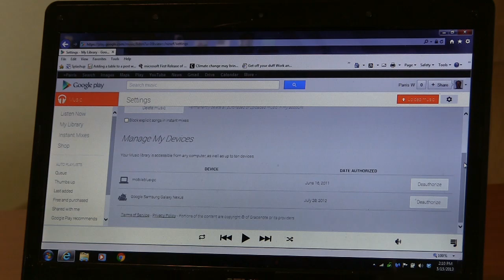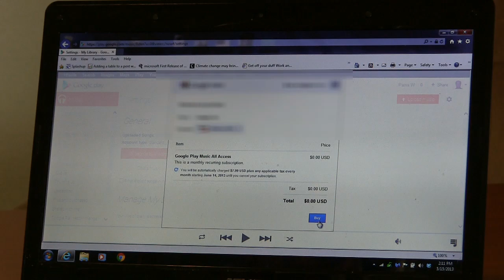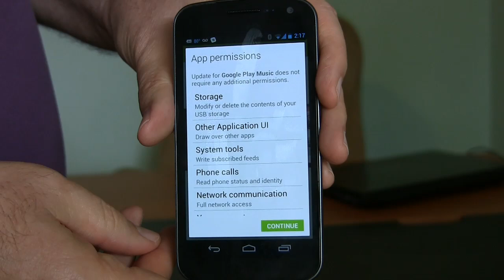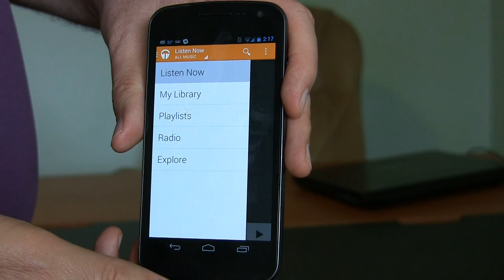Google All Access Music- how it works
Google's newly announced subscribtion music service- All Access- is live today.  And sign up before June 30th and it only costs $7.99/month. Here is the link to sign up The key selling point for me is that you can use it on 10 devices for the one monthly fee.  In this video I sign up for the service and show you how to get the needed update on your smartphone to get the All Access service to work.